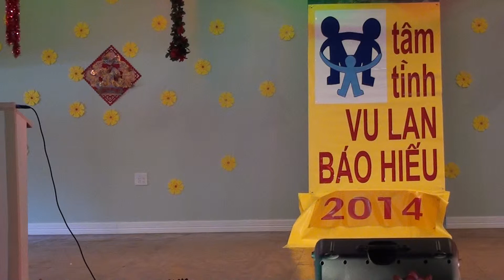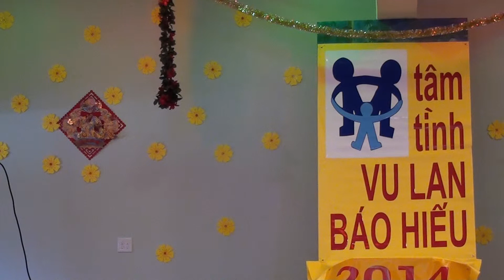NHÓM CỔ NHẠC HOUSTON-6 Văn nghệ vu lan chùa Bửu Môn 2014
Bài ca: Xoài Đôi. Nghệ sỉ: Ngọc Tuyết trình bày
Các nhạc sỉ: Lưu Dũng: lục huyền cầm. Sơn sanh: sến cầm
                   Thanh Tâm: lục huyền cầm